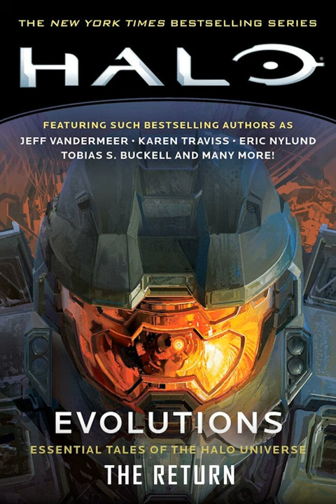Halo: Evolutions - The Return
This week join David and Krysta as they tackle the Halo: short story The Return